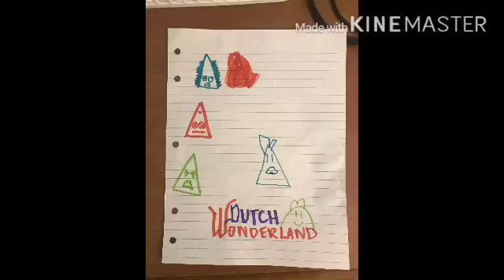Boyomation Theme Song (Kimmy International)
Dutch Wonderland